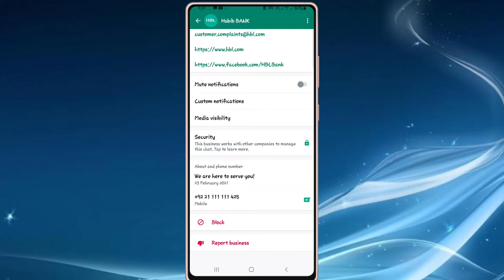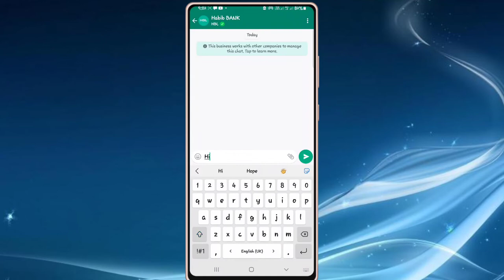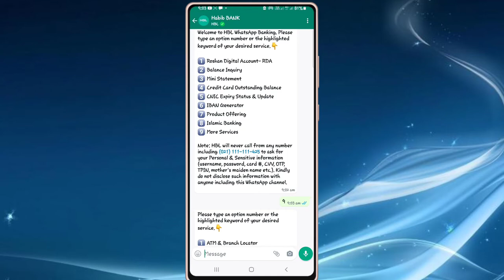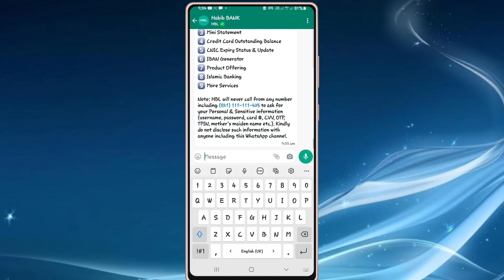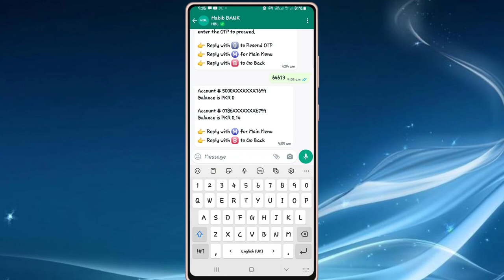How To Use Habib Bank Whatsapp Banking | Balance Check Cnic Update Ge Statement And More Future